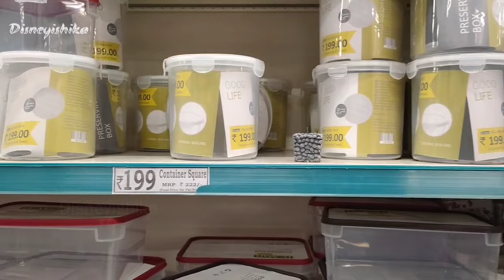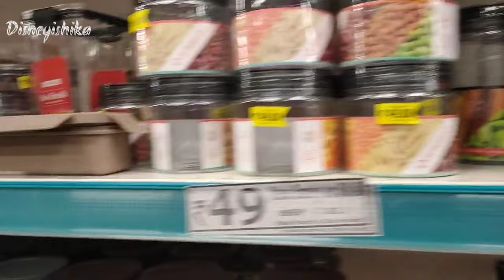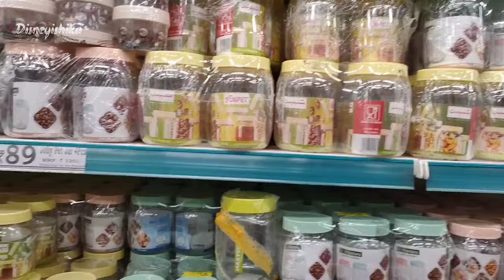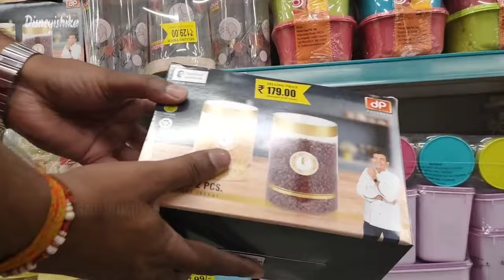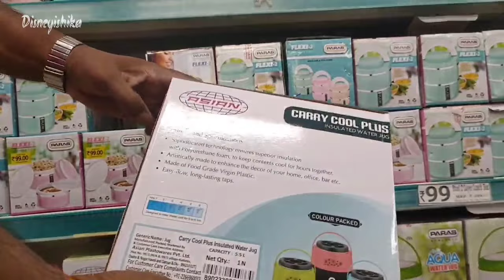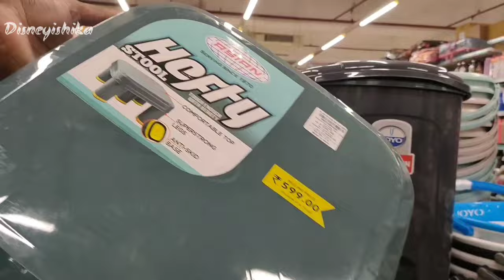D Mart Latest Kitchen Organiser Sale || D'Mart Latest Kitchenware Sale ||D Mart Buy One Get One Sale